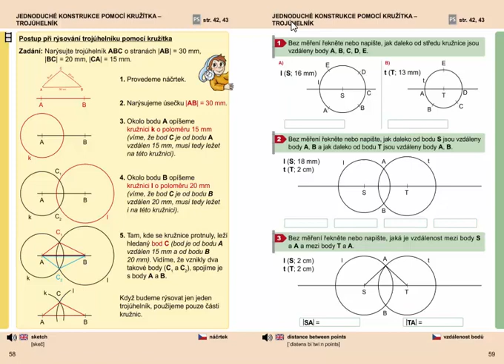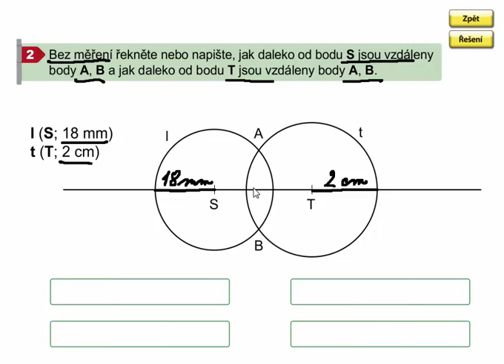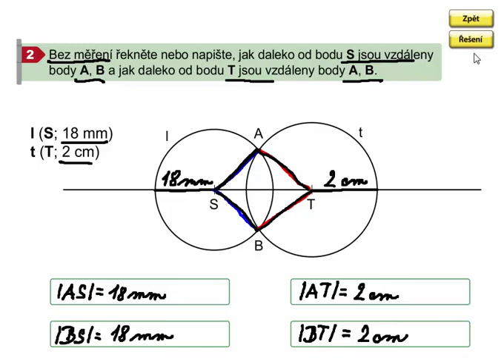Vzdálenost bodů na kružnici od středu kružnice, Geometrie 3. ročník, strana 59, cvičení 2